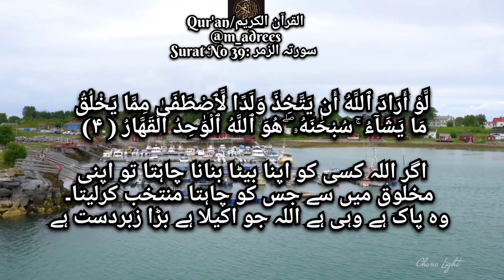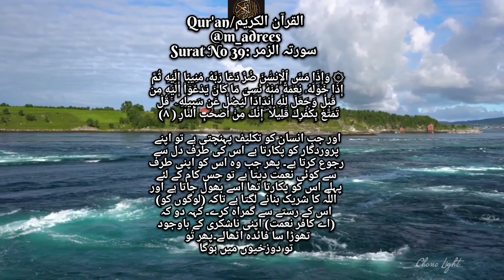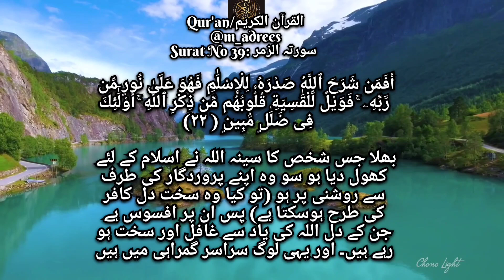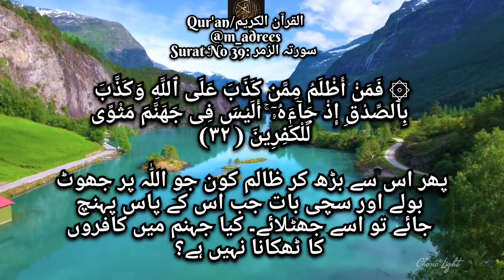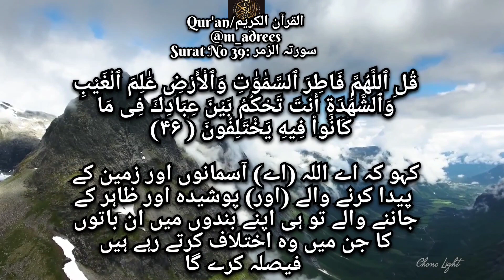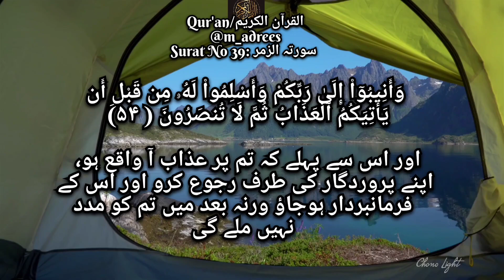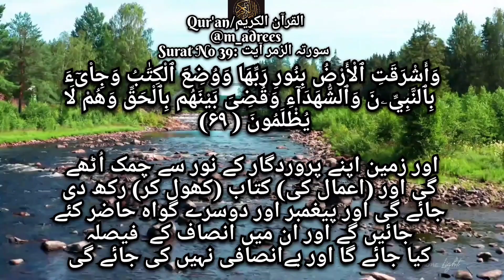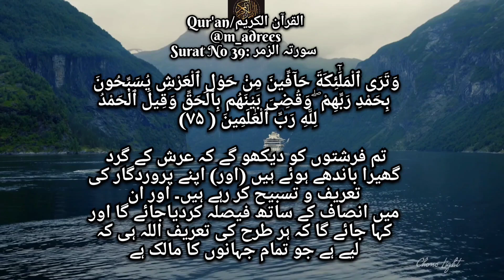Quran Surat 39: سورتہ الزمر importance of seeking knowledge in Islam Islamic videos in Urdu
importance of seeking knowledge in Islam